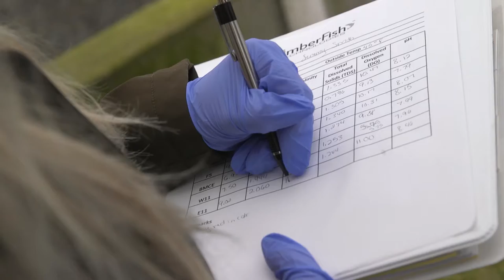Experience Biology at Fredonia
Fredonia's Department of Biology offers the most up-to-date facilities, cutting edge instrumentation and technology of any undergraduate biology department in New York State. Fredonia's award-winning faculty blend outstanding instruction with research and professional learning opportunities for every student enrolled in these programs. All of this translates into an outstanding experience for students.